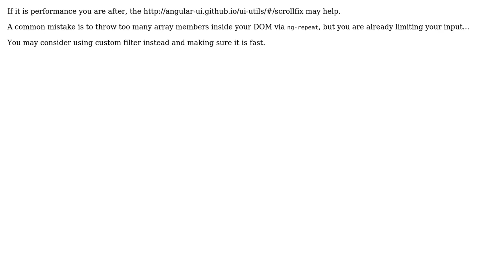Code Review: A big ng-repeat to display the progress of builds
With thanks & praise to God, and with thanks to the many people who have made this project possible! | Content (except music & images) licensed under CC BY-SA | Music | Images & others | With thanks to user Vistor user Jamal user Dmitri Zaitsev and the Stack Exchange Network Trademarks are property of their respective owners. You are responsible for your own actions.